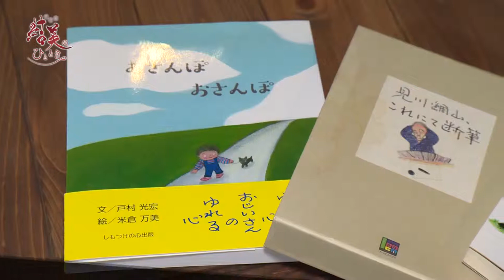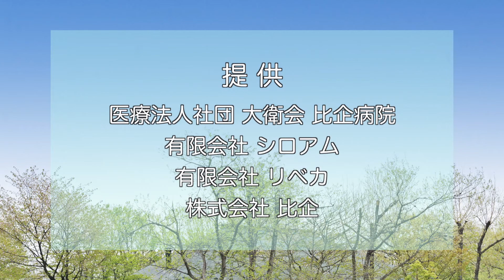結美のひととき #9 イラストレーター 米倉万美 | とちぎテレビ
とちぎテレビにて毎月第1・第3木曜日 夜8:15～8:30
栃木ゆかりの芸術家・アーティストに焦点をあて、作品づくりについて伺うトーク番組です。
◆番組MC〈企画・スーパーバイザー〉：パッチワークキルト作家　比企 洋子氏
◆アシスタント：だいまじん　だいじ